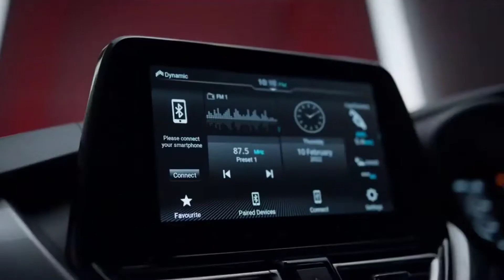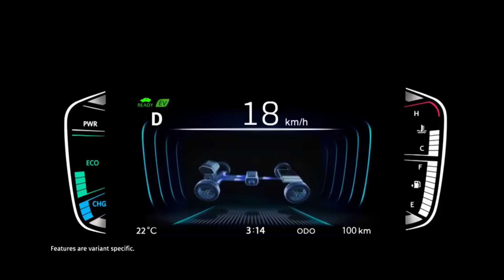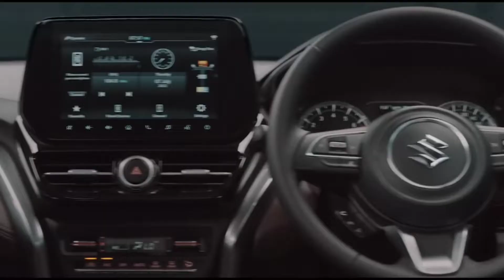Maruti Suzuki India Production Mark |crosses⁉️ | Explained in Tamil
Here the detailed video of Maruti suzuki's production mark.I tell you everything about Maruti suzuki.And I tell you the upcoming models of Maruti Suzuki in tamil. I tell you about the manufacturing plants of Maruti suzuki company. I tell you about the Upcoming CNC car of Maruti suzuki company.

In this video I tell you the Production mark of Maruti Suzuki.
So, please don't skip the video